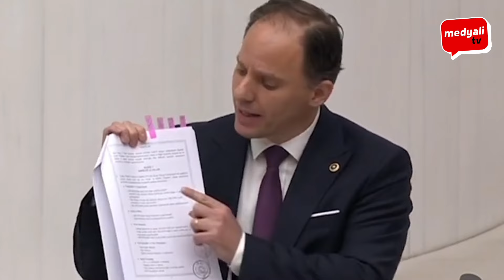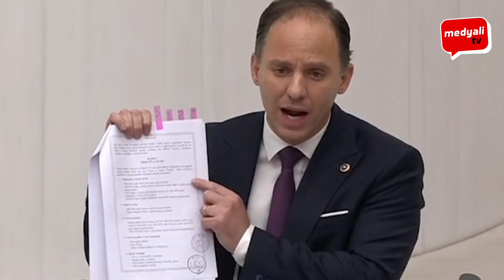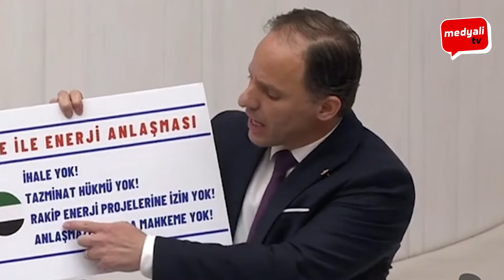AKP’NİN KÖŞEYE SIKIŞTIĞI ANLAR: CHP’Lİ VEKİL BELGELERİ TEK TEK GÖSTERDİ